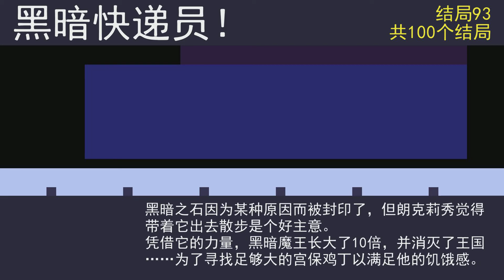Reventure攻略 結局93【黑暗快递員！】